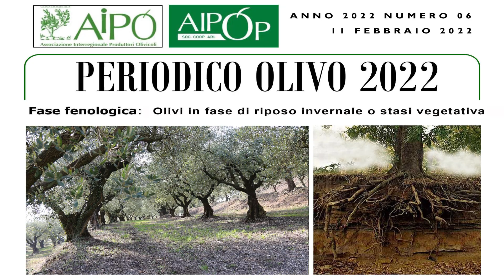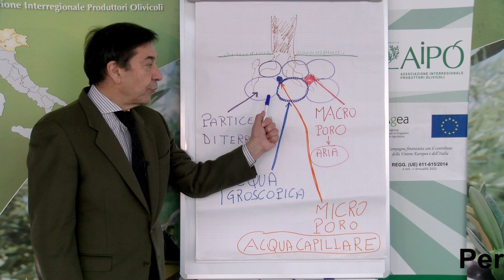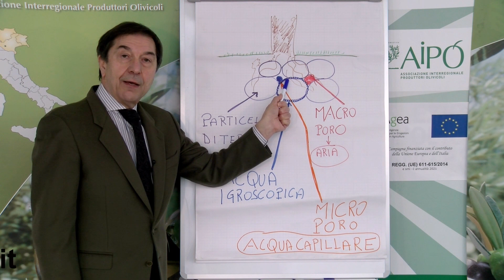Aipo Periodico olivo 11 febbraio 2022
Periodico olivo n. 6 – 11 febbraio 2022

Fase fenologica: riposo vegetativo.
Difesa fitosanitari: non attuare alcun trattamento con agrofarmaci.

Come stanno gli olivi
Negli oliveti le piante si presentano con chiome ben espanse e con buoni sviluppi dei rami di un anno, che sono quelli che porteranno la produzione 2022.
In alcuni oliveti, però, le foglie degli olivi iniziano a presentare sintomi da siccità.

Su suggerimento del dott. Bruno Bernardi, nostro associato e direttore di Aprolav
Anche se, a partire da lunedì 14 febbraio, è probabile che una perturbazione porti piogge diffuse dal controllo del contenuto di umidità dei terreni olivetati è risultato che, ai primi centimetri che si presentano secchi, in tutti i suoli mediamente esplorati dalle radici la disponibilità di acqua sta raggiungendo le soglie critiche.
D’altra parte è dal 5-7 gennaio scorso che non piove e, dall’inizio dell’anno, sono caduti mediamente 19 ml di acqua, ben lontano dalla media del periodo, che si attesta sui 76 millimetri.
Per trovare un inverno più secco occorre risalire al 2000, quando scesero 1,2 millimetri di pioggia nei primi 31 giorni dell’anno. Il dato dello scorso mese è di 17,2 millimetri.
Confidiamo, pertanto, nell'ingresso di perturbazioni a carattere piovoso già dagli inizia della prossima settimana. In effetti, un fattore che si è sempre poco considerato alla ripresa vegetativa è lo stress idrico, dovuto sia per la mancanza di precipitazioni e sia per le basse temperature del terreno.
Infatti, quando la temperatura del suolo si abbassa sotto i 6,5°C, si produce un’elevata resistenza al movimento dell’acqua dal suolo alle radici e, se aggiungiamo una bassa umidità relativa, si possono avere disseccamenti fogliari e occorrerà tempo perché i tessuti riprendano il loro turgore e ritornino a funzionare con efficienza.
In questi casi:
Innanzitutto, è sconsigliata un’abbondante concimazione azotata che, oltre a rischiare di provocare scompensi vegeto-produttivi, può stressare ulteriormente la pianta in una fase delicata di riequilibrio fisiologico e metabolico dopo lo stress invernale.
Sarebbe anzi meglio frazionare la concimazione azotata in due-tre interventi, privilegiando le formulazioni a pronto effetto, come il nitrato ammonico, solo in fase iniziale, per poi prediligere quelle più a lento effetto, come l’urea.

Come la pianta d’olivo risponde agli stress idrici.
L’olivo è una pianta che riesce per sopportare la siccità perché ha a disposizione dei sistemi anatomici, morfologici, fisiologici e biochimici, che possono contribuire a contenere i suoi bisogni idrici. Infatti, le sue foglie sono piccole, coriacee, rivestite da una cuticola cerosa sulla pagina superiore, mentre gli stomi presenti soltanto in quella inferiore sono protetti da peli stellati e ospitati in depressioni, i vasi xilematici sono piccoli e numerosi.
L’apparato radicale, poi, è in grado di esplorare velocemente il suolo, mentre lo sviluppo della chioma è lento, il che migliora il rapporto radici/foglie. Oltre a questo l’olivo può cedere l’acqua che ha accumulato nei tessuti come riserva e destinarla alla traspirazione, in questo modo riesce a mantenere un corretto equilibrio idrico tra foglie e radici, permettendo a queste di assorbire acqua anche quando il potenziale idrico scende al di sotto di –1,5 MPa, dove si riducono sia la traspirazione che la fotosintesi.
Quando perdura la siccità, nelle cellule di foglie e radici di olivo la pianta si produce dei composti chimici che danno la possibilità di rimuovere acqua dagli spazi tra le cellule (apoplasti) a quelli intracellulari (simplasti).
Questi composti sono chiamati osmoliti e comprendono la prolina, un amminoacido, e alcuni zuccheri che sono normalmente presenti a bassi livelli, ma la loro sintesi ne determina un aumento di concentrazione. Oltre a questo l’olivo concentra delle molecole biologiche già presenti all’interno delle cellule, dovuta alla perdita di acqua cellulare, mantenendo così il turgore cellulare necessario per garantire lo svolgimento di tutti i processi fisiologici.